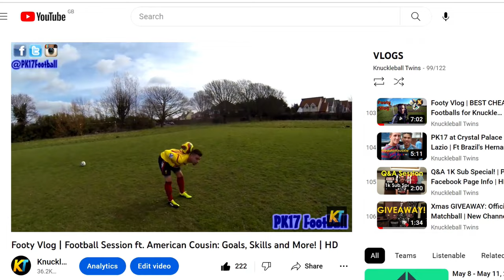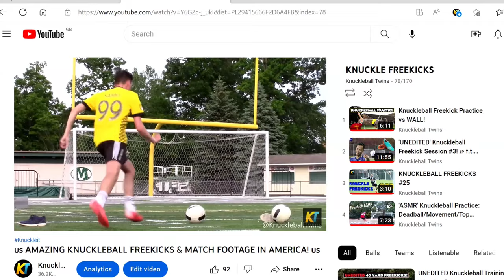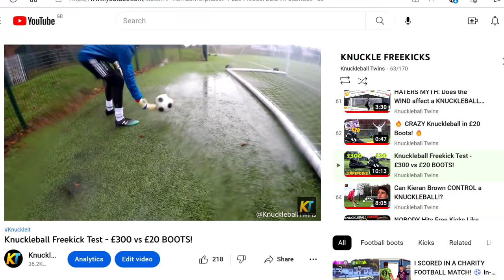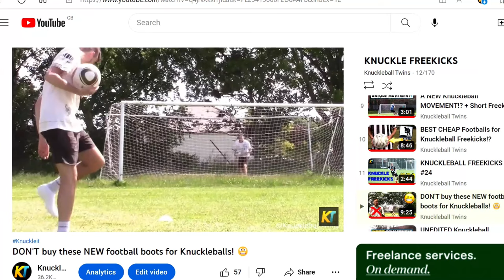KNUCKLEBALL Freekicks vs EXTREME Weather! & New Football Challenge!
Knuckleball Freekicks vs EXTREME Weather! Movement/Deadball/Dip/Top Spin! 💫 Boots: nbfootball headline taker New Balance Football

CHAPTERS

0:00 - 0:15 Giveaway Winner
0:15 - 4:51 Gareth Vibes / NEW Challenge: HSKV
4:51 - 5:11 New Boots: New Balance / Mizuno / Nike
5:11 - 6:37 Head Shoulders Knees & Volls!
6:37 - 8:16 Twin Telepathy / First Freekicks
8:16 - 8:42 Weather Thoughts
8:42 - 9:42 Knuckleball Freekicks
9:42 - 10:40 Knuckleball Tutorial Tip!
10:40 - 11:24 New Balance Tekela Review
11:24 - 12:14 Outro

THUMBNAILS

MUSIC

BANNER/LOGO